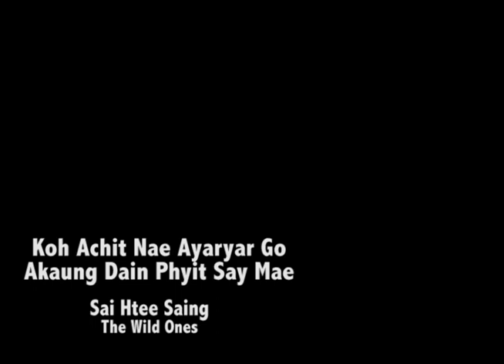ကိုယ့်အချစ်နဲ့အရာရာကိုအကောင်းတိုင်းဖြစ်စေမယ် - စိုင်းထီးဆိုင် (Sai Htee Saing) *stereo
The Wild Ones
Album : ကိုယ့်အချစ်နဲ့အရာရာကိုအကောင်းတိုင်းဖြစ်စေမယ် (I will make everything better as before with my love.)
Song writer : စိုင်းခမ်းလိတ် (Sai Kham Leik)